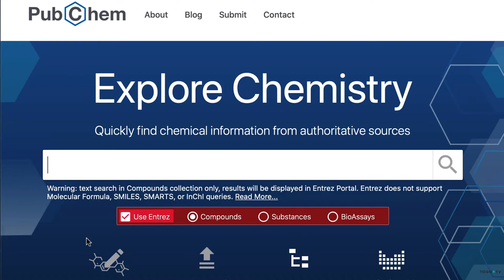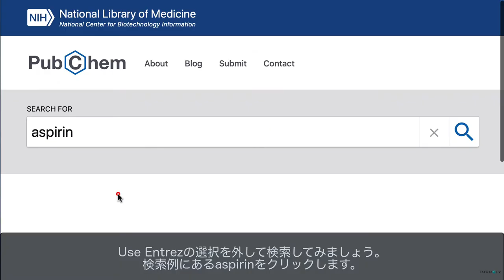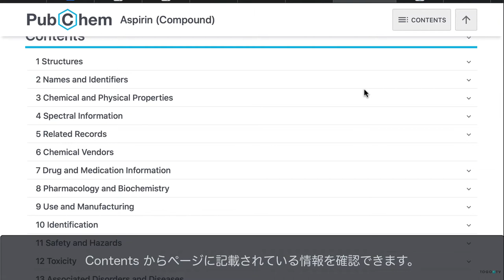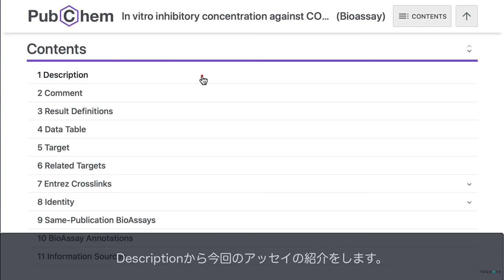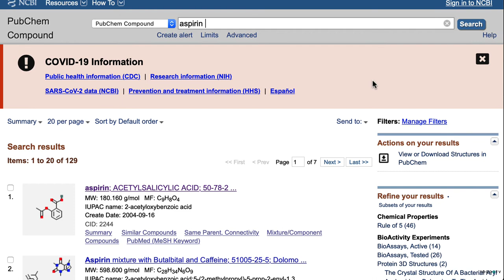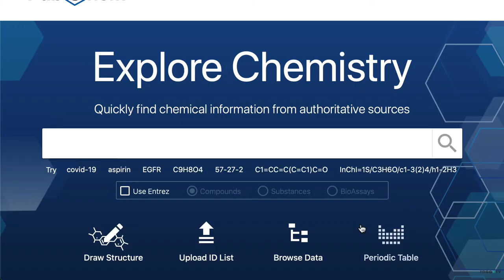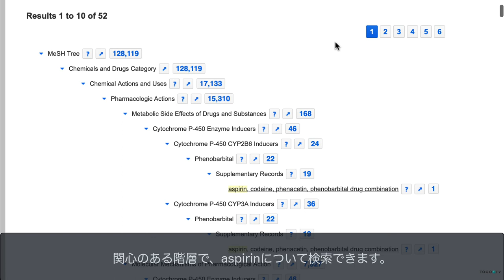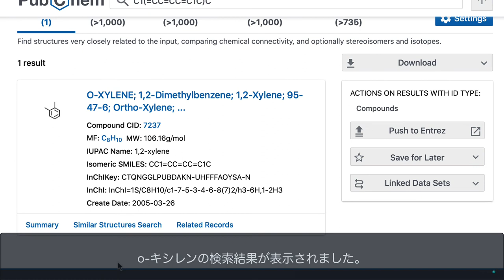PubChem を使って化合物の情報を検索する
PubChemは米国のNCBIが提供する化合物に関するデータベースです。化学構造情報に加えて、MeSH、どの様な目的で行った実験でどの様なデータを取得したかの情報、類似する化合物などが関連づけられているのが特徴です。新たに追加されたUse Entrezの機能とともに、従来のPubChem Compounds (化合物名や分子量、CompoundIDなどで化合物の情報を検索することができる)、PubChem Substances (薬物名や分子量、SubstanceIDやCompoundIDなどで薬物の情報を検索することができる)およびPubChem BioAssays (化合物を用いた実験結果を参照できる)の4つから構成されるトップページからの基本的な検索方法に加え、Browse Data機能の紹介などを交えながら、化合物の情報を調べる方法を解説します。